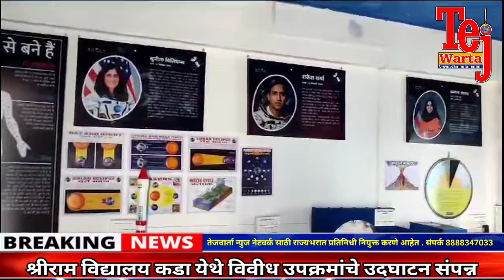मा .आ .भिमराव धोंडे यांच्या उपस्थितीत श्रीराम विद्यालय कडा येथे विवीध उपक्रमांचे उदघाटन संपन्न